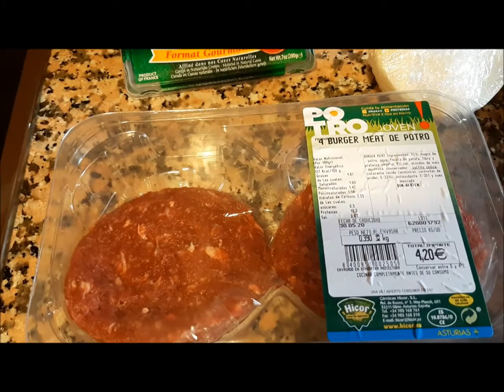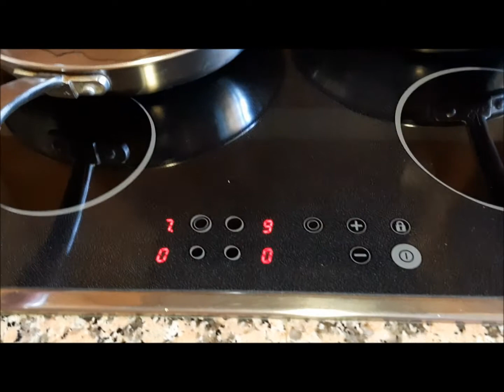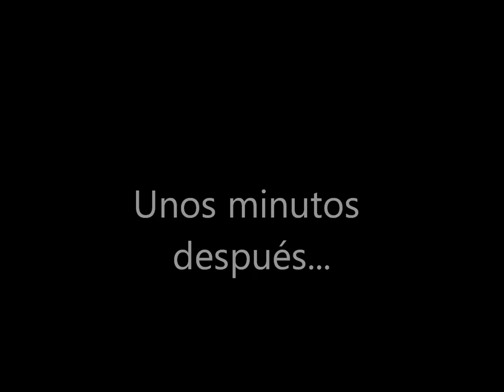SUPERDESY, LA CHEF: HAMBURGUESA 🍔 DE POTRO 🐎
Hoy os traigo este vídeo de cómo hacer Hamburguesa de potro.